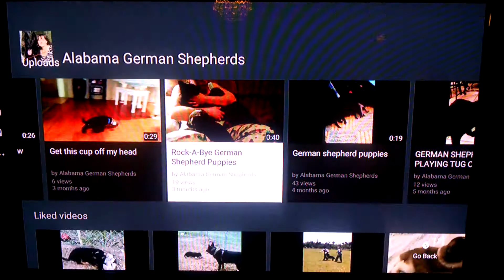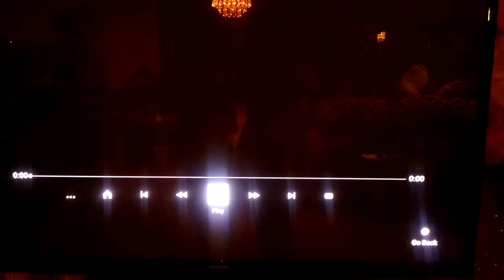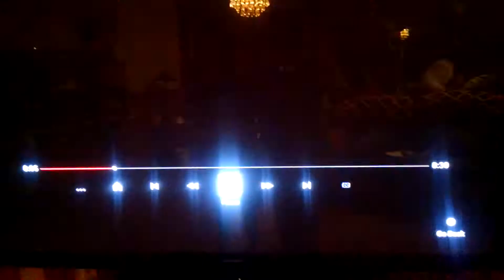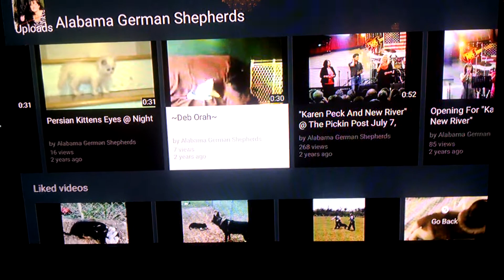How To Look Up Alabama German Shepherds on YouTube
How to look up our German Shepherd puppies on YouTube.